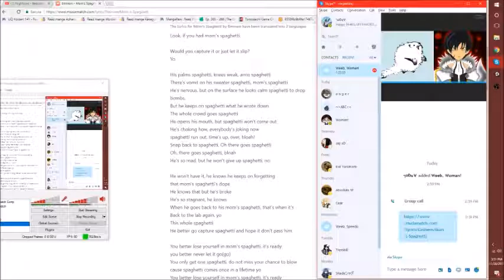The Triplets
Omae wa mou.. shinderiu! Our original.